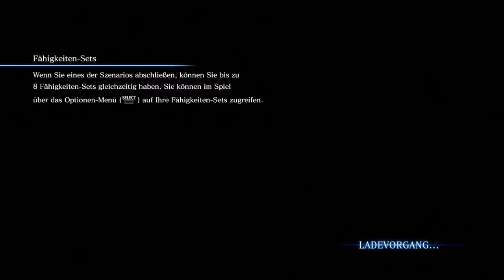Resident Evil 6 Together #039 Die Schneemobil-Jagd [Deutsch, German Lets Play]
Part 039:
In einem Affenzahn müssen wir uns durch die eisige Landschaft fahren. Wieso hier alles zusammenbricht? - Keine Ahnung, aber immerhin kommen sich Sherry und Jake etwas näher...